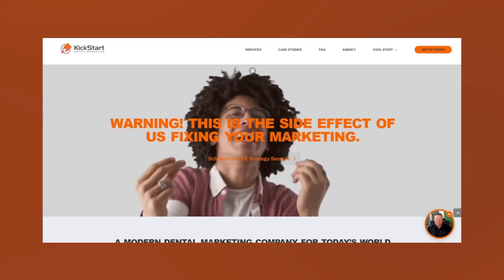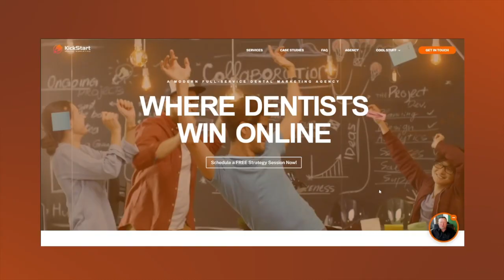Some Major Dental Practice Resources from Dr. Howard Farran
Welcome to episode 004 of The Dental Marketing Podcast. This week we talked with Dr. Howard Farran about some significant resources to help run your dental practices.

Dr. Howard Farran is the Founder & CEO of Dentaltown interactive online community where dental professionals, manufacturers, and service providers can come together and share knowledge.

He has practiced dentistry at Today’s Dental in the Phoenix metro area for more than 30 years. In 2017, Incisal Edge magazine ranked him among the 32 most influential people in dentistry.

Dr. Farran has lectured internationally on the business of dentistry since 1990, captivating audiences with his blunt, humorous, and practical insights into the industry’s most controversial subjects. His genuine passion for helping dentists provide faster, easier, higher-quality, and lower-cost dentistry to their patients is what drives him to this day.

In 1999, Dr. Farran released the timeless “Your 30-Day Dental MBA series, which is available on YouTube and iTunes.

Here’s just a taste of what we talked about today:

THE BIRTH OF DENTALTOWN

It was around 1994 when Dr. Farran saw Amazon go public. He couldn't figure out what all the hoopla was about, but he kept an eye on it and continued watching. Around 1998, he finally realized that the online world was going to be huge.

He was on the ESPN website where they started this message board talking about football, and he was like, "Gosh darn, I wish I could be doing this with dentists and talking about root canals and fillings and marketing.”

After that scenario, he hired Ken Scott, and they started Dentaltown which is now running for 28 years.

THE REAL TREAT IN LOCAL DENTISTRY

Dr. Farran said, "within the realm of the United States competing against DSOs competing against insurance, what threatens local dentistry the most right now is the onslaught of inflation"

He continued by saying, "I turned 59 this month. I hear no one talking about inflation unless they're my age. I graduated from high school in 80 and in 81 interest rates were 20 and a half percent unemployment and inflation were double-digit"

Other Topics We Covered on the Show:

   • What would he do differently if Dr. Farran had to do dentistry over again?
   • Dr. Farran’s thoughts about buying an existing practice vs. starting from scratch.
   • Why should somebody pay attention to Dentaltown?

Recommended Media:
Dr. Farran mentioned the following book/s on the show.

   • Your 30-Day Dental MBA Series by Dr. Howard Farran

With that… let’s go and listen to the full episode…